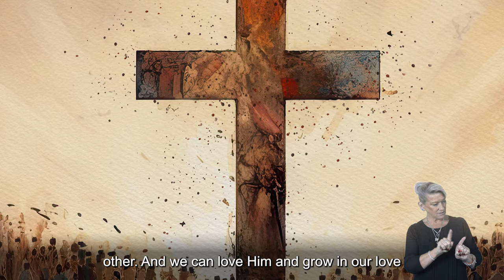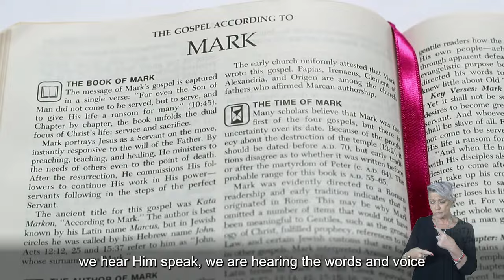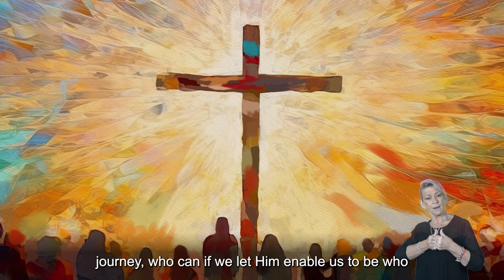Archbishop Timothy Costelloe SDB 2023 Christmas Message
In his 2023 Christmas Message, Perth Archbishop Timothy Costelloe SDB says this Christmas, we are invited to once again hear God's call, made real and concrete in Jesus, to come to him when we are weary and overburdened and find our rest in him.